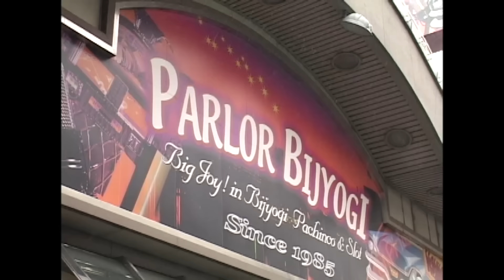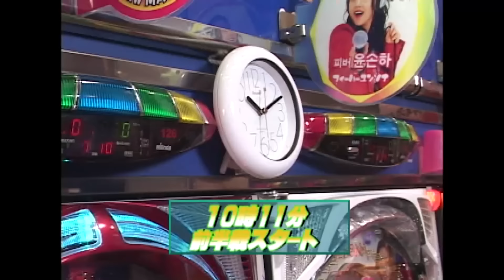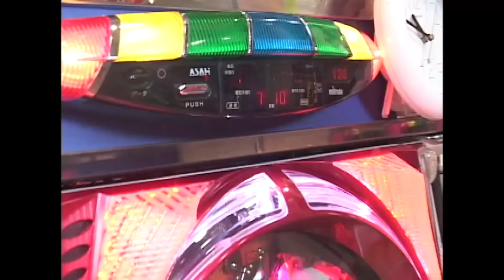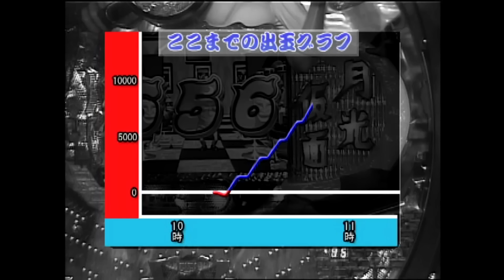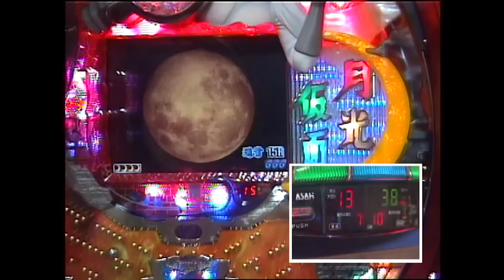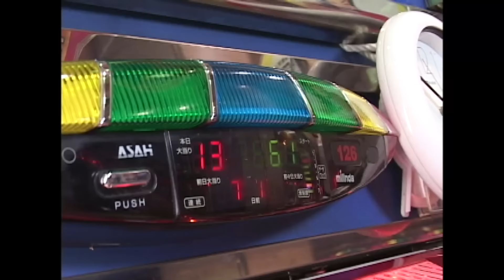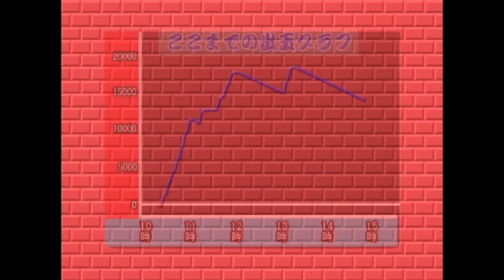【CR月光仮面DS】パチ姫13時間体感記Ⅱ 111話 【五月女圭紀】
毎週火曜日は、パチ姫13時間体感記Ⅱです。

世の中にはびこる悪と戦うため、あの伝説のヒーローがよみがえった。前回「CR都物語SH」に完敗してしまったパチ姫が今回挑戦するのは「CR月光仮面DS」。果たして正義の味方月光仮面はパチ姫に微笑んでくれるのか？二丁拳銃でやっつけろ!!姫のパチ魂をみんなに見せてやるのだー!!悪と戦うパチ姫にどんな展開が待っているのか？こうご期待!!

※過去のアナログ放送番組につき、画質はご容赦ください。
また、権利の関係で音声にお聞き苦しい箇所がある場合があります。